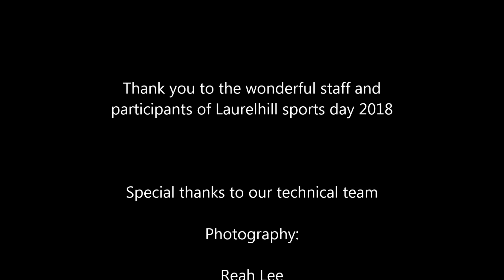Laurelhill Sports Day 2018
All of the action from our Sports Day at Laurelhill Community College, June 2018